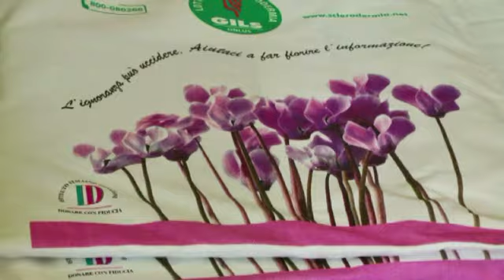Un premio alla ricerca sulla sclerodermia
Intervista alla Dr.ssa Silvia Bosello, Divisione di Reumatologia,  Istituto di Medicina Interna, Università Cattolica del sacro cuore Roma